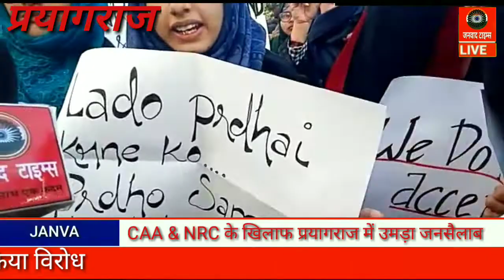CAA & NRC के खिलाफ प्रयागराज में उमड़ा जनसैलाब | Protect against CAA & RAC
जनवाद टाइम्स : CAA & NRC के खिलाफ प्रयागराज में उमड़ा जनसैलाब | Protect against CAA & RAC | Prayagraj Uttar Pradesh-Janvad Times
संवाददाता रामजी विश्वकर्मा : आज प्रयागराज उत्तर प्रदेश CAA और RAC के विरोध में उमड़ा जनसैलाब। विभिन्न संगठनों और छात्रों का आक्रोश देखने को मिला।
द्विरोध प्रदर्शन में पुरुष के साथ मुस्लिम महिलाओं और लड़कियों में भारी आक्रोश देखा गया। संगठनों और  छात्रों ने वर्तमान सरकार  के खिलाफ जमकर नारे लगाए।